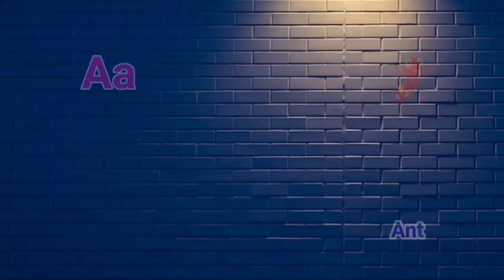abcd phonics song | a for apple b for ball | alphabet song | अ से अनार आ से आम | क से कबूतर